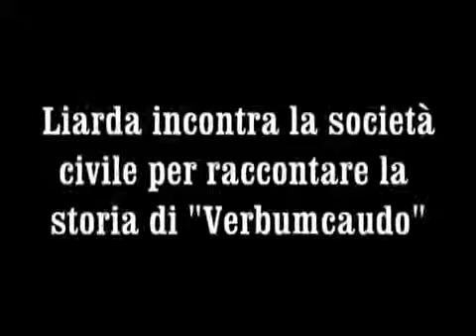LIARDA INCONTRA LA SOCIETA′ CIVILE PER RACCONTARE VERBUMCAUDO